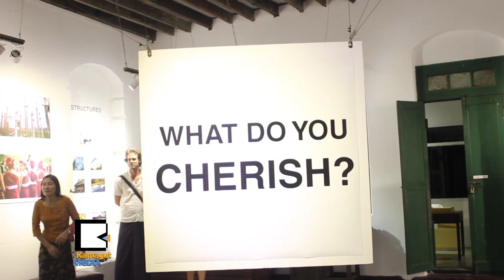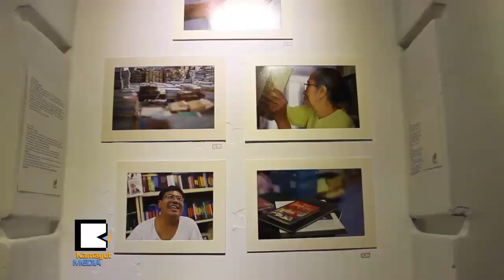ေပ်ာက္ဆံုးပံုျပင္ေတြကို ေလတံခြန္အဖြဲ႔ ဘယ္လိုမီးေမာင္းထိုးျပမလဲ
ေလတံခြန္ ပံုျပင္မ်ားအဖြဲ႔ဆိုတဲ့ The Kite Tales က စီစဥ္တဲ့ Telling Myanmar Lost Stories ျပပြဲကိုု ဒီဇင္ဘာလ ၈ရက္ေန႔က ျမန္မာဒိဌမွာ ျပသေနပါတယ္။ ေပ်ာက္ဆံုးေနတဲ့ျမန္မာပံုျပင္ေတြဆိုတာ ဘယ္လိုအရာေတြ ပါဝင္တာလဲ။